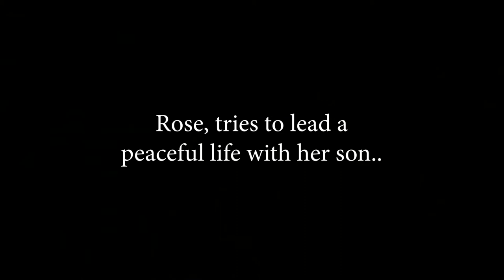The Alpha's Unknown Son by Skylar Thomas || Book Trailer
The Alpha's Unknown Son by Skylar Thomas